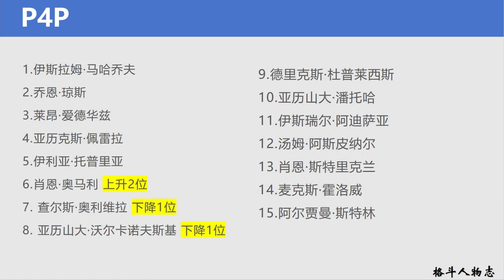迈克尔·钱德勒跌出前五，不能再痴痴地等了